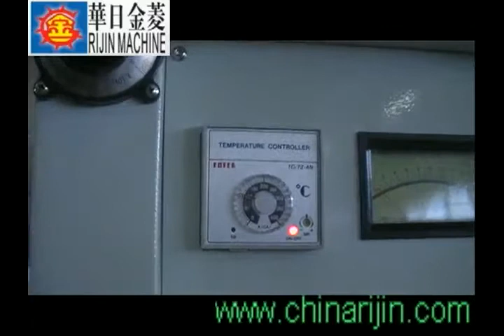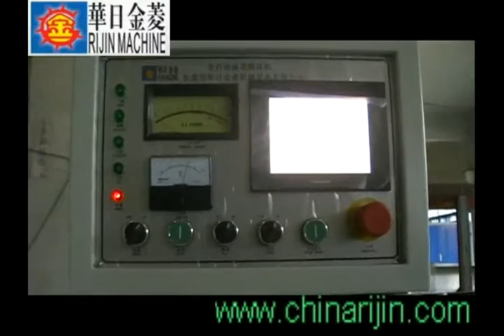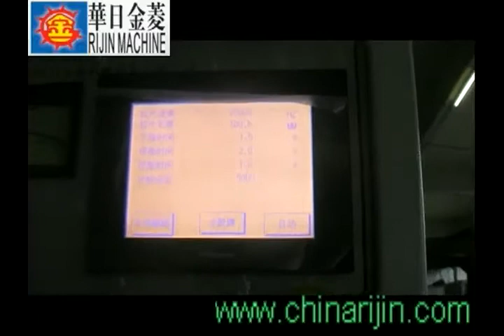identification wrist band machine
RIJIN identification wrist band making machine